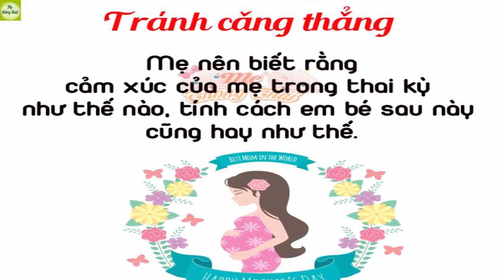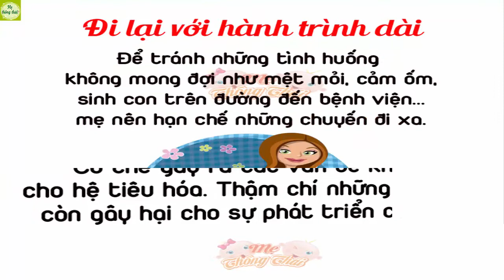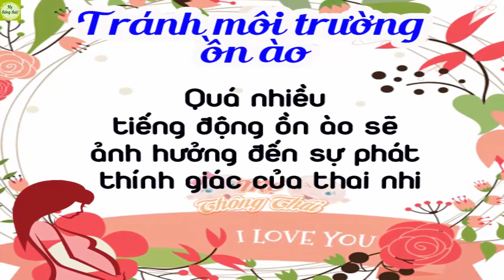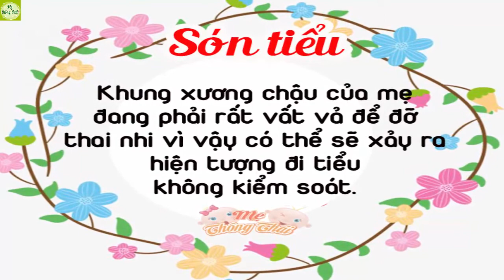Sức khỏe phụ nữ mang thai 3 tháng cuối thai kỳ - 9 điều cần lưu ý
Tổng hợp các Video hướng dẫn, chia sẻ thông tin kiến thứ dành cho các mẹ cách chăm con & nuôi dạy con, chăm sóc sức khỏe, làm đẹp cho bản thân &gia đình an toàn và hiệu quả nhất.